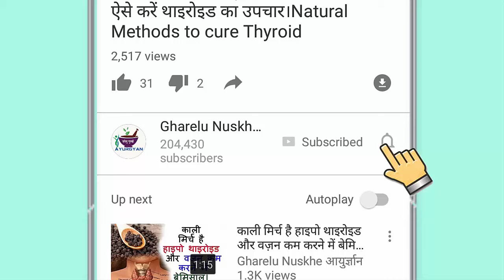7 दिनों में पाए चेहरे के अनचाहे बालों से छुटकारा | Remove Unwanted hair in Just 7 days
7 दिनों में पाए चेहरे के अनचाहे बालों से छुटकारा | Remove Unwanted hair in Just 7 days;- is video me anchahe balon se chutkara pane ka gharelu upay bataya gaya hai ki kaise unwanted hair ko remove kar sakte hai..